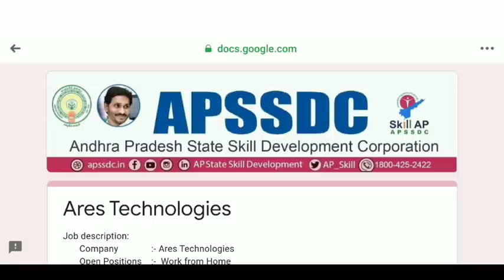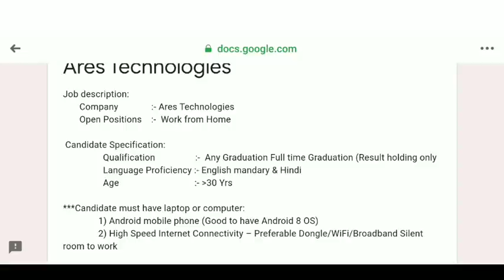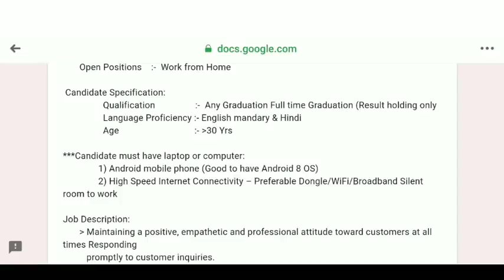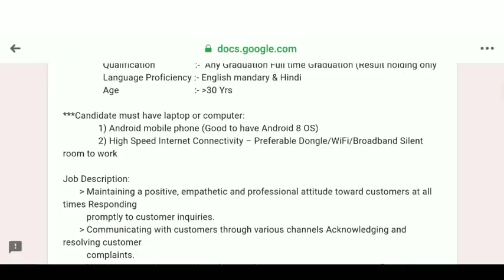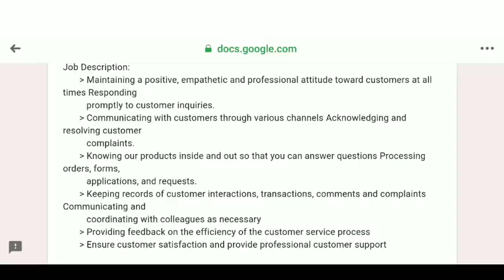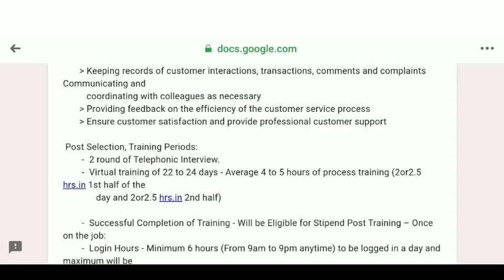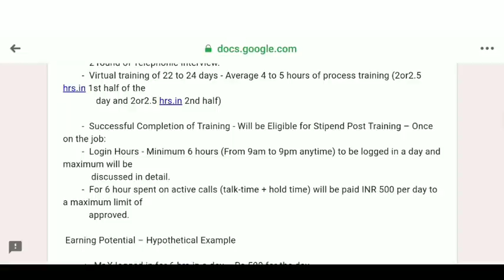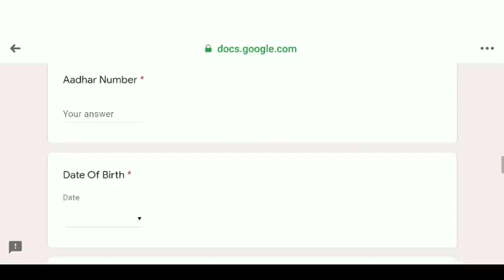రోజుకు 500/- 6 గంటల పని(ఇంట్లో ఉండి జాబ్ చేయాలి) Extra పని చేస్తే గంటకు 80/- అదనం|AP Govt Organising